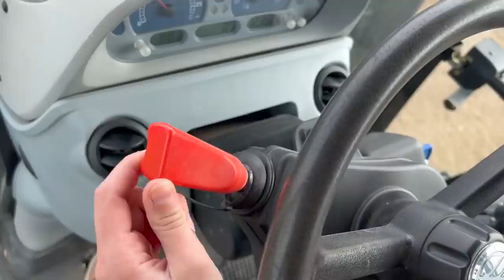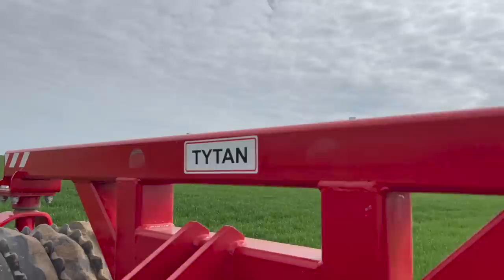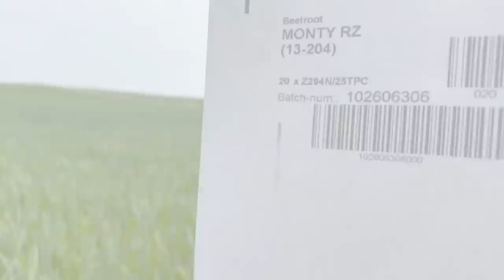Testy NOWEGO 🇵🇱 nabytku oraz siew buraka ćwikłowego w GR Załoga #2022